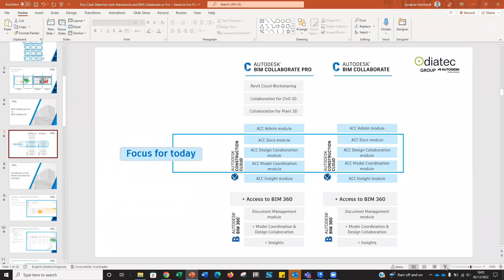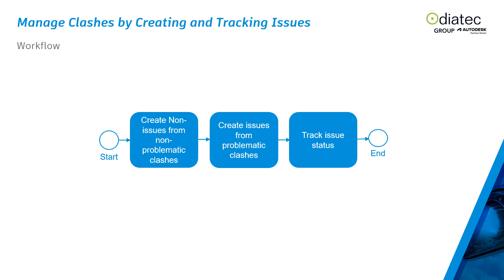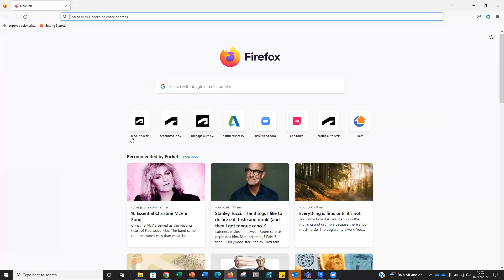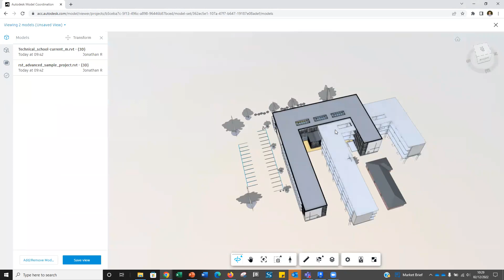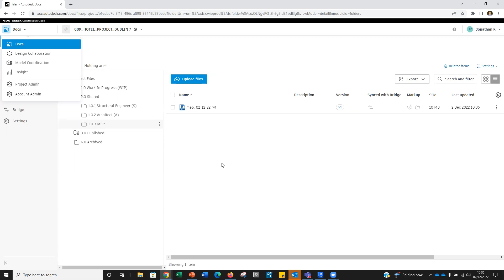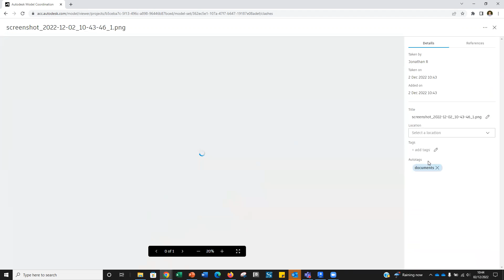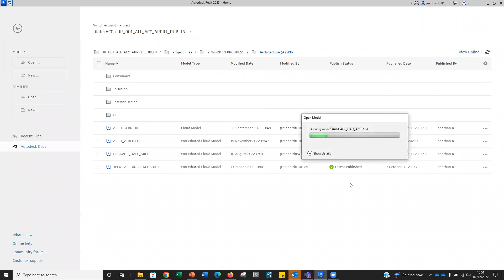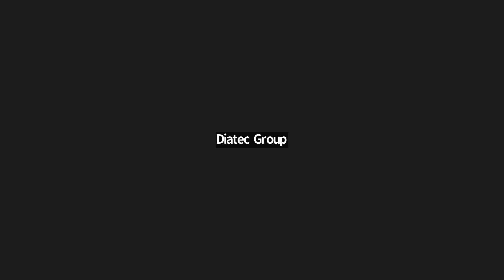DCT Series: BIM Model Coordination with Autodesk Construction Cloud.